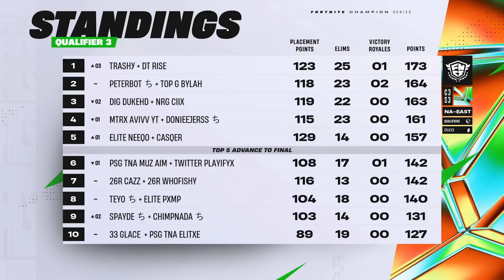Fortnite Champion Series Chapter 3 Season 3 Strats to Qualify | Fortnite Competitive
Are you interested in discovering what it takes to qualify for the FNCS Finals? 👀
🗣 Jacob_MvPR, Somebodysgun, and ClayStehling